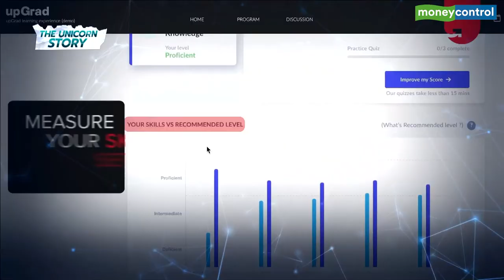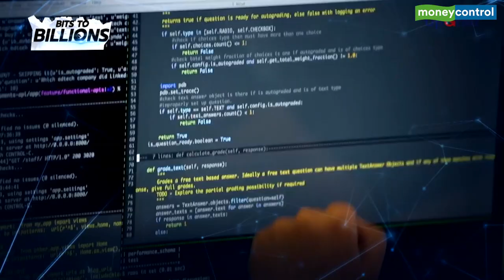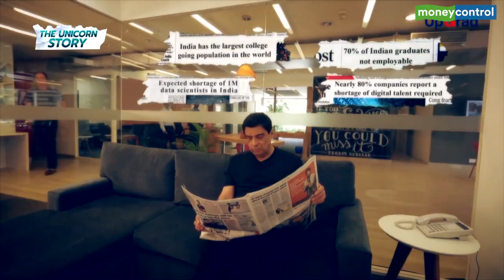We Are Building A Company To Outlast Many Others: Ronnie Screwvala Of upGrad On Bits To Billions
upGrad is one of India's education technology unicorns founded and run by Ronnie Screwvala, Mayank Kumar and Phalgun Kompalli.Targeted at the 18-60 age group, upGrad is a higher education and upskilling startup. Screwvala, who built a media and entertainment conglomerate UTV that he later sold to Disney, believes the current 'winter' in the startup ecosystem will separate the men from the boys, and that it is a good time to build businesses. On this episode of Bits to Billions, Screwvala and Mayank Kumar also spoke about why upGrad will weather the ed tech storm, as upskilling and higher education thrives in a bleak job market.